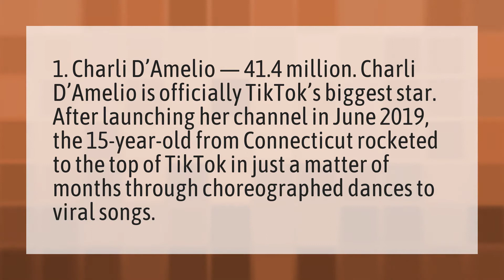What is the most viral TikTok?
TikTok Shared Video • What is the most viral TikTok?